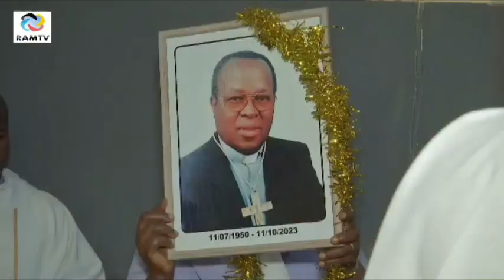Missa exequial de Dom Manuel Chuanguira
Acompanhe as exéquias do primeiro Bispo da Diocese de Gurué _Mocambique